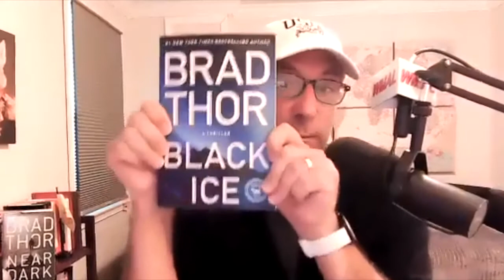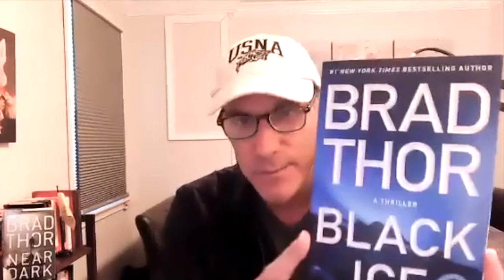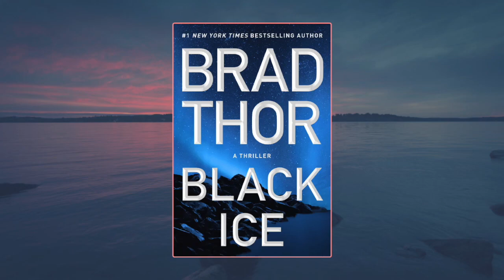Brad Thor: Scot Harvath, Black Ice and The Big Screen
New York Times Best Selling Author Brad Thor joins Larry O'Connor for the Premiere Episode of the LOC Locals book Club Author Interview!

Find out about Brad's writing process, some insight into his latest novel, Black Ice, and is there a Scot Harvath universe film franchise in our future??